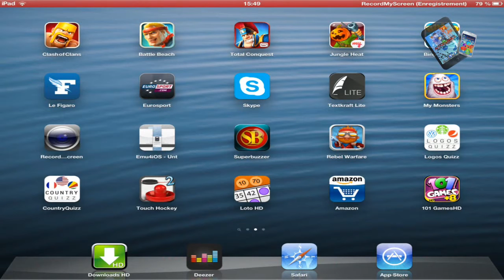101 Games HD - [TEST] & Gameplay Trailer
Bonjour,

Je vous présente le test de l'application "Rayman Jungle Run" développé par NordCurrent.

J'espère que je vous ai aidé, et n'hésitez pas à posez vos éventuelles questions à propos de ce jeu, j'y répondrai.

Merci

Copyright - AOG